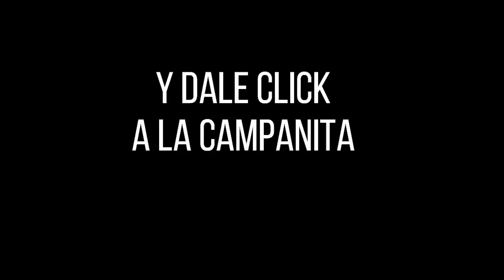Resultado ANTIOQUEÑITA 1 del domingo 26 de diciembre de 2021 ✅🥇🔥💰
Hola buenos días, te presentamos los resultados de las loterías y chances en Colombia, vamos con el Resultados del Chance Antioqueñita 1 del domingo 26 de diciembre de 2021.
Numerología Colombia te trae los últimos Resultados Sorteo Dorado noche, Chontico millonario y Sorteo Astro luna y Chance en nuestro país, igualmente te traemos las recomendaciones para que juegues en el día, esperamos que seas un ganador más y disfrutes de grandes premios.